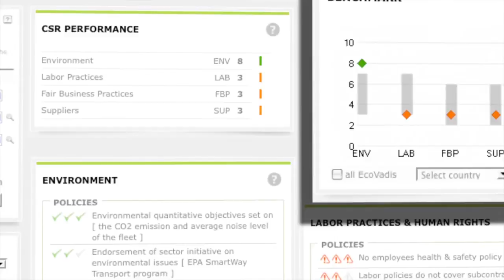Subway IPCoop Sustainability Supply Chain Manager and his team talk about using Ecovadis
In this brief video, David Burrows, Sustainability Supply Chain Manager of IPCoop / Subway and his team describe how they are using EcoVadis to manage and monitor sustainability of their supply chain. This was shown at the Sustainable Purchasing Leadership Council annual Summit in May, at the keynote panel entitled Streamlining Supplier Sustainability Evaluation & Engagement